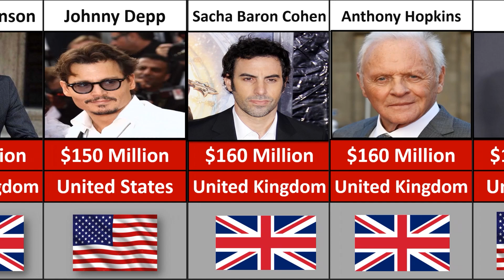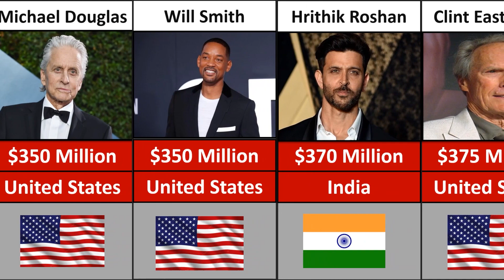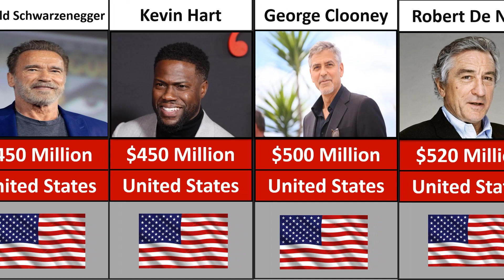Comparison: Top 50 Richest Actors 2022 (Updated)